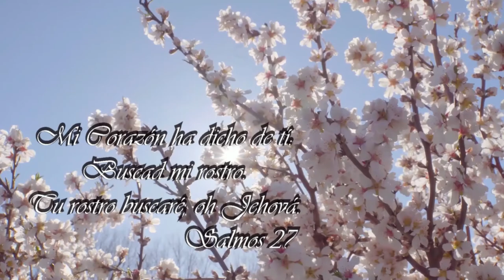Yudith Pichardo - Vengo Ante Ti (Video oficial)